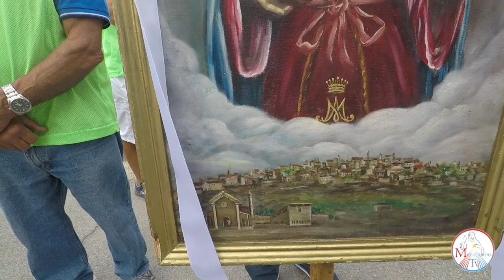Monteodorisio - Santa Messa in occasione della festa Madonna delle Grazie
Santa Messa in occasione della festa della Madonna delle Grazie
Celebrata da S.E.Mons. Bruno Forte
Monteodorisio 31 Agosto 2019
Immagini di Nicola Cinquina